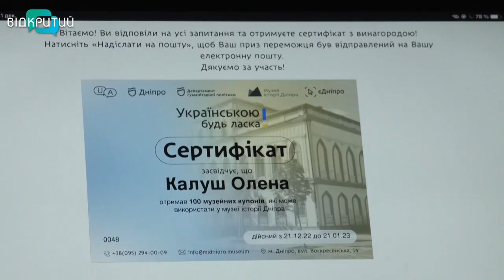Українською, будь ласка: у Дніпрі презентували безкоштовний тест на знання державної мови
«Українською, будь ласка». У Дніпрі створили онлайн-платформу, де кожен охочий може перевірити себе на знання рідної мови та історії міста. Тести не лише цікаві та пізнавальні, а ще й з приємними бонусами. За їх проходження кожному дають призи — як-то уроки з репетитором чи «музейні купони». Як легко перейти на українську та скільки треба набрати балів, аби отримати подарунок — далі в сюжеті.